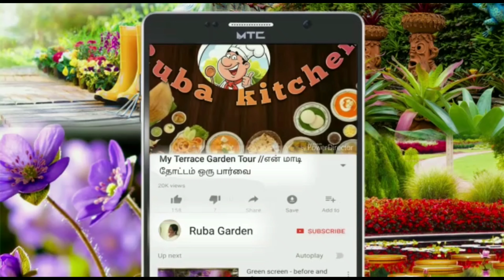Tamil New Year Sweet Pongal குதிரைவாலி சர்க்கரை பொங்கல் Barnyard millet Sweet Pongal Millet reipes